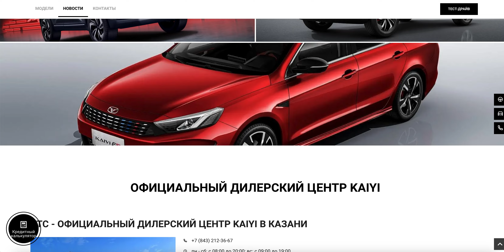Погружайтесь в мир стиля и комфорта с новым KAIYI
🚗✨ Приглашаем вас открыть для себя мир стильных и надежных автомобилей KAIYI в официальных дилерских автосалонах компании "ТрансТехСервис"! 🌟

📍 Прокатитесь по улицам Казани, Уфы и Набережных Челнов на высокотехнологичных авто от KAIYI, доступных по цене официального дилера. У нас в наличии все линейки моделей в различных комплектациях с полным комплектом документов. 📋

🎉 Почему выбирают автомобили KAIYI от "ТрансТехСервис"? 🎉
✅ Максимальная выгода
✅ Первоначальный взнос 0%
✅ Гарантия 3 года
✅ Trade-in
✅ Тест-драйв
✅ Лизинг
✅ Страхование

Сделайте правильный выбор вместе с нами! 💼🔑

Не упустите возможность стать обладателем автомобиля мечты от KAIYI! 🚗💨